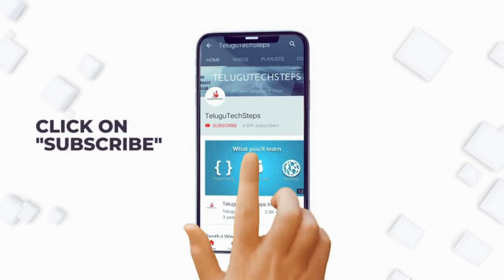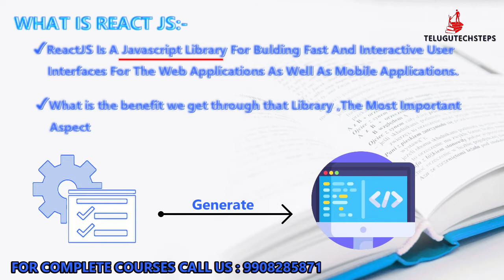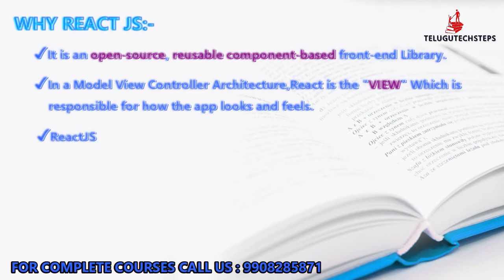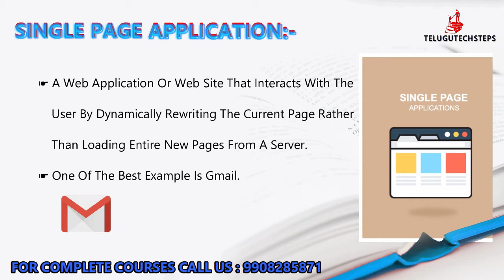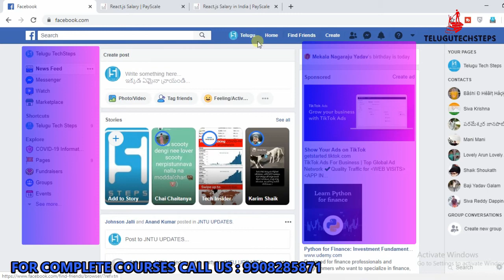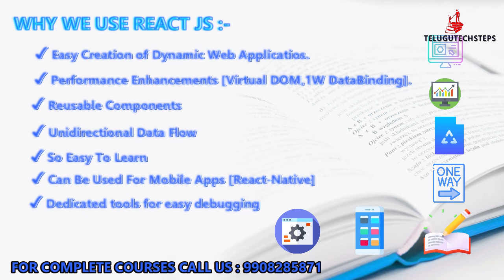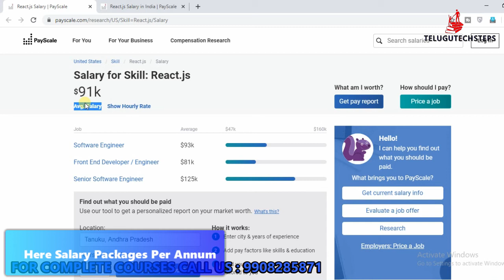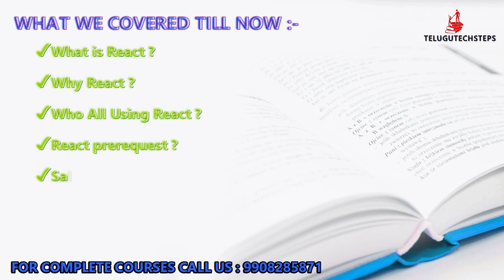REACT JS IN TELUGU | REACT JS INTRODUCTION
📋 COURSE CURRICULUM:-
INTRODUCTION TO REACT JS
Reactjs Introduction Class,
Features & History Of React Js,
Program With & Without React Js,
React Js Installation Process,
How To Create React Application,
React Project Structure,
KEY CONCEPTS OF REACT JS
React First Program Explanation,
Command Error Handling React Js,
React Program Execution Flow,
What Is JSX In React,
What Is Virtual Dom,
COMPONENTS IN REACT JS
What Is Component In React Js,
Class Component In React Js,
Functional Component In React Js,
Class Component vs Functional Component,
PROPS IN REACT JS
What Is React Js Props,
Pass Props To Functional Components,
Work's Props & Functional Components,
Passing Props From One Component To Another,
STATE IN REACT JS
What Is State In React Js,
How We Update Component's State,
Coding Component State Change,
What Is PrevState In React Js,
LIFE CYCLE OF COMPONENTS
Lifecycle Of Components In React,
Lifecycle Of Components In React [coding],
EVENT HANDLING IN REACT
What Is Event Handling In React,
What Is Event Binding In React,
HOW TO ADD REACT EXTENSION
How To Add React Developer Tool Extension,
How To Add Visual Studio Code React Extension,
FORM HANDLING IN REACT
Form Handling Introduction,
Form Handling Programming Session,
CONTEXT API IN REACT
What Is Context Api In React,
Without Context Api In React,
With Context Api In React,
HIGHER-ORDER COMPONENT IN REACT
Higher-order Component Introduction,
Higher-order Components Implementation,
Higher-Order Components Programming,
ROUTING IN REACT
Routing Introduction In React,
How To Apply Routing In React Application,
Routing Attributes In React,
Passing Data Through Url's In Routing,
Passing Huge Data Through Url's In Routing,
Childrouting In React Js,
HTTP SERVICE IN REACT JS
What is Http Calls In React Js,
How To Handle Http Get Request In React,
How To Handle Http Post Request In React,
ERROR HANDLING IN REACT
Error Boundry In React JS,
Error Boundry In React JS Programming,
TODO LIST APPLICATION IN REACT [PILOT PROJECT]
How To Create React Todo List Project,
Application Styling and CSS Basics In React,
How To Add Elements To The List,
How To Display Data To Frontend,
Install Fontawesome & Style Display List,
Work With Delete Functionality,
Work With Update Functionality,
How To Add Animation To React Application,
How To Move React Application Into Production,